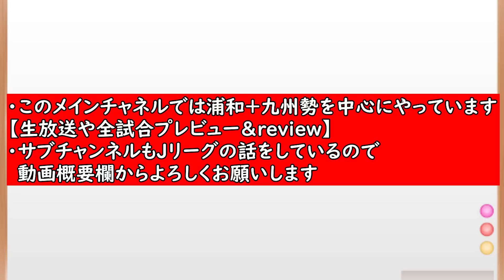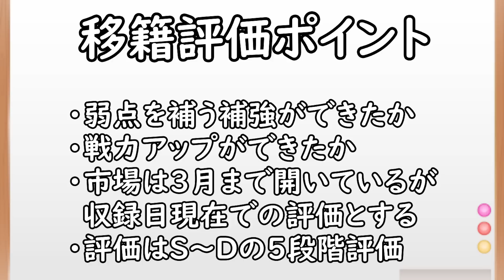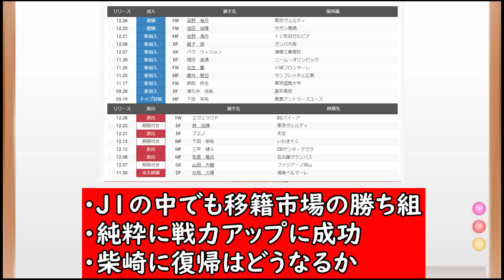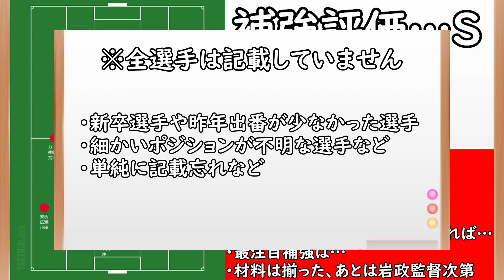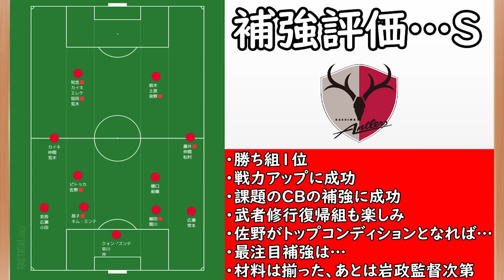【鹿島アントラーズ】新生鹿島のスタメンがヤバい！補強評価は間違いなく〇〇評価！【Jリーグ】